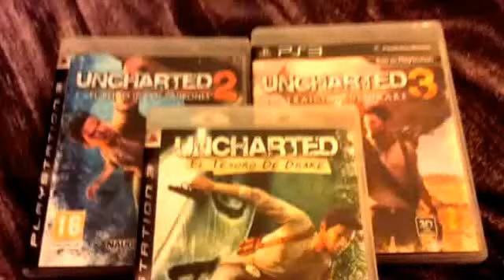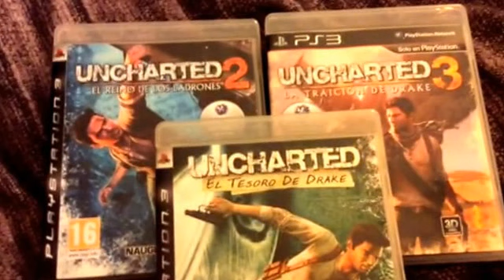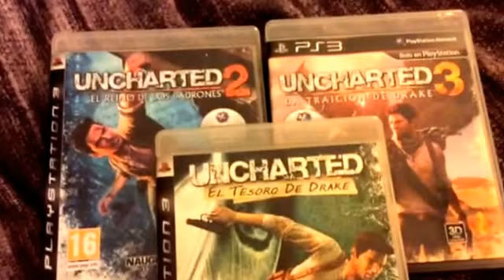De momento no te compres Uncharted The ND collection....Peta